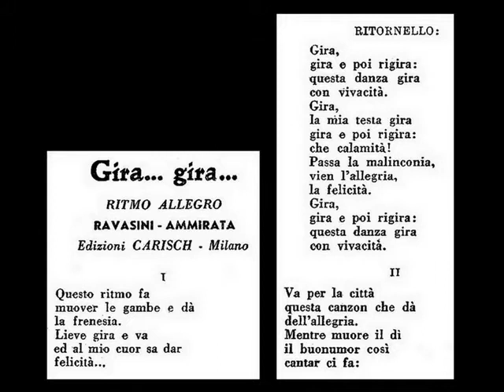Silvano Lalli e Trio Lescano - GIRA GIRA - 1942